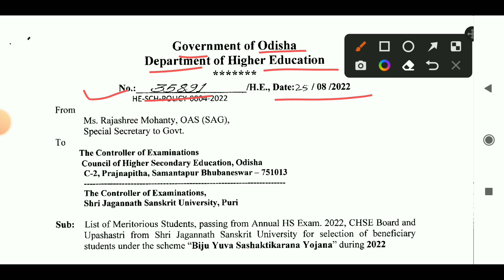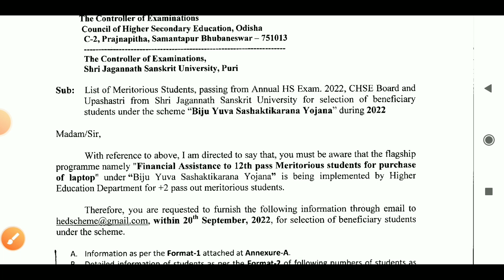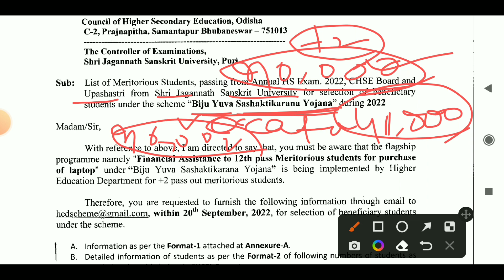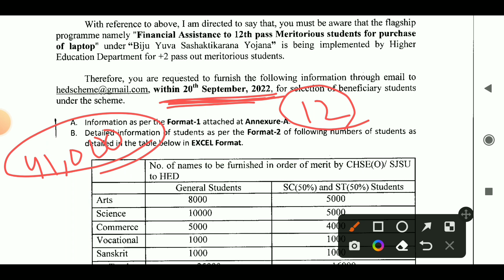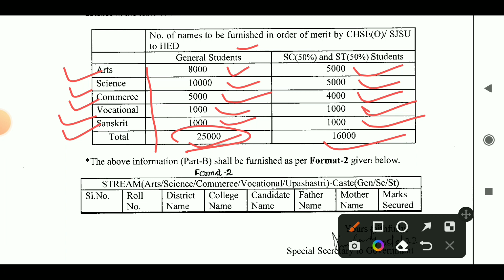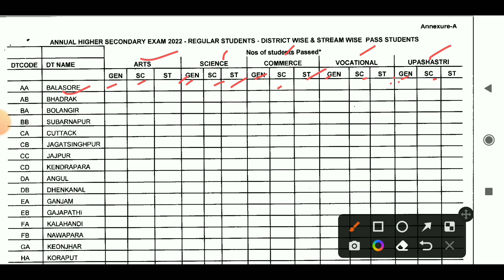+2 Laptop scheme 2022/Chse Learning Hoop/Laptop scholarship/Laptop scheme 2022 odisha/notification/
+2 laptop scheme scheme 2022
chse learning hoop
laptop scholarship
laptop scheme 2022 odisha
laptop notification
laptop distribution scheme
laptop cut off marks
laptop cut off marks 2022
laptop scholarship 2022